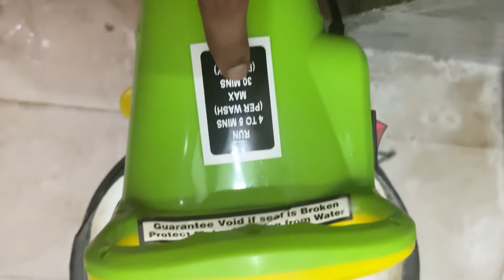ElectroSky Portable Handy Bucket Washing Machine | UNBOXING and TEST | 2kg clothes wash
portable washing machine bucket portable washing machine for shoes portable washing machine handy handy washing machine bucket portable washing machine small mini portable washing machine portable washing machine
Compatible with direct bucket washing, use atleast 20Ltr
ISI Copper Coil Motor With Shockproof Body.
Easy Loading, Quick Cleaning, Low Maintenance.
Easy to Cary Excellent Performance.

ElectroSky Portable Handy Bucket Washing Machine/Mini Washing Machine with 350 Watt

Portable washing machines,
Hand washing machine,
Mini washing machines,
Small washing machine in india,
All in one washing machines,